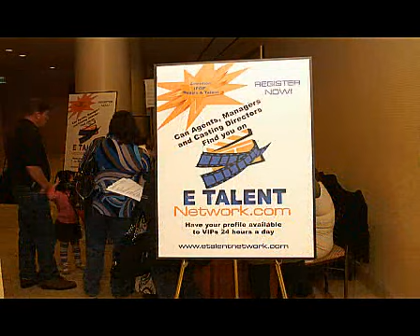Myipop 2008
Picture from IPOP Convention 2008